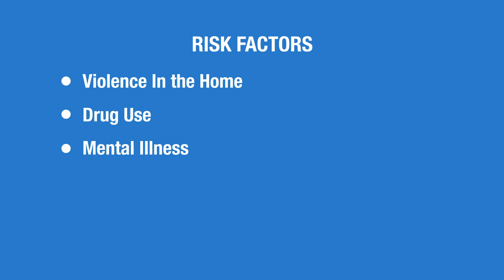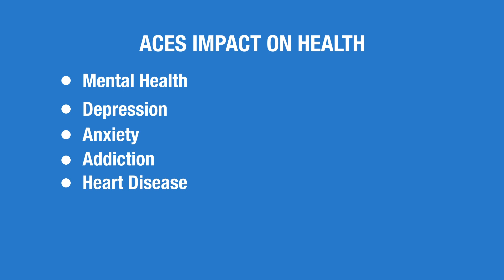Revolutionizing Healthcare through Trauma Informed Approaches in Fresno County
The Fresno County Trauma-Informed Network of Care, led by the Fresno Community Health Improvement Partnership and Saint Agnes Medical Center, represents a network of multi-sector agencies with a united priority to establish a network of evidence-based buffering resources that help prevent, treat, and heal the harmful consequences of toxic stress.
The ACEs Aware Initiative is funded by the Department of Health Care Services and the Office of the California Surgeon General.

You can join the movement today at fcnoc.com.